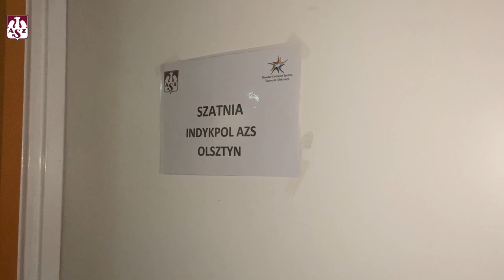AZS TV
Walka o play-off wciąż trwa - o awansie zadecyduje trzeci mecz. Aby w pełni ukazać to, co działo się w piątkowy wieczór w Iławie, zrezygnowaliśmy z podkładu muzycznego przy kulisach starcia w Wielki Piątek. Zobacz, posłuchaj i przeżyj to, co działo się na boisku oraz trybunach.